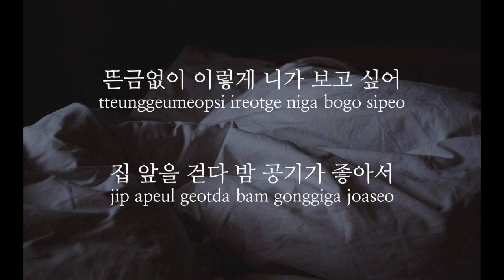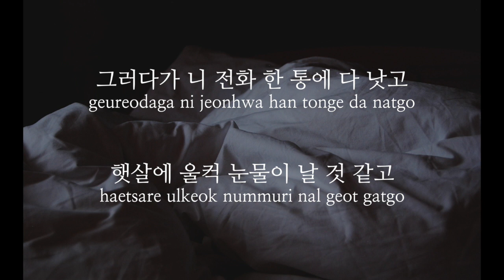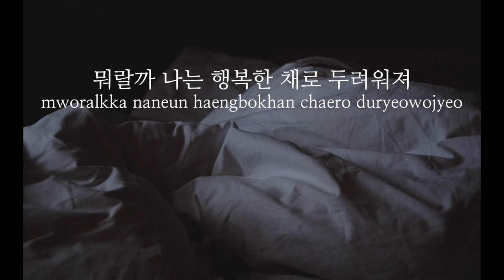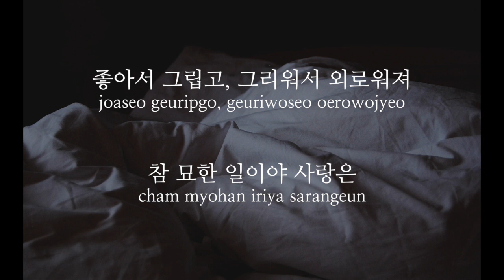어쿠스틱 콜라보 - 묘해, 너와 (+1Key)(Key : C)(Acoustic MR)(Acoustic Inst)(Piano MR)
어쿠스틱 콜라보 - 묘해, 너와
Acoustic Piano Ver. MR 입니다.